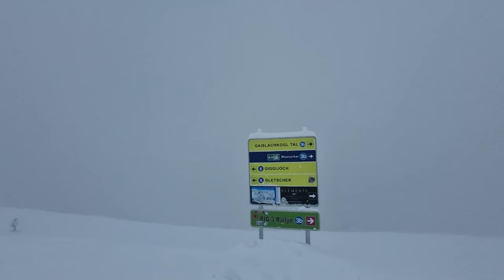SOLDEN SKIING IN ALPS Austria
Embark on an awe-inspiring journey to Sölden, Austria's Alpine paradise, through this captivating film. Experience the thrill of skiing across 144 km of diverse terrains, from gentle slopes to challenging black runs, all set against the breathtaking backdrop of the Ötztal Alps. Discover Sölden's global allure, highlighted by its role as a James Bond movie location, adding a touch of Hollywood to your ski adventure. Marvel at the eternal beauty of the Rettenbach and Tiefenbach glaciers, offering skiing bliss nearly all year round. Dive into the world of 007 Elements, an immersive installation celebrating Bond's cinematic legacy, perched high in the Alpine skies. Whether you're a ski enthusiast or a movie fan, Sölden promises unforgettable adventures. Embrace the magic of Sölden, where every turn is an adventure.